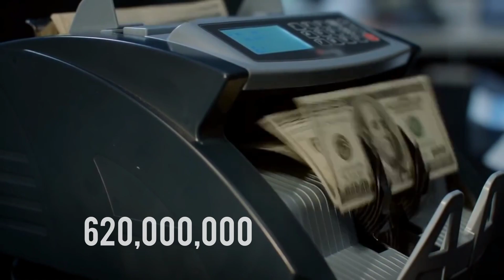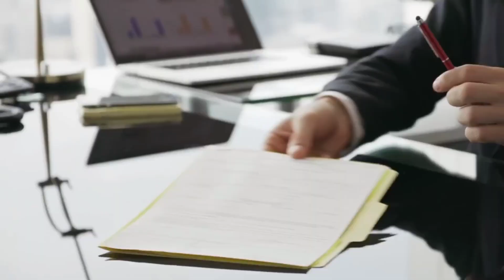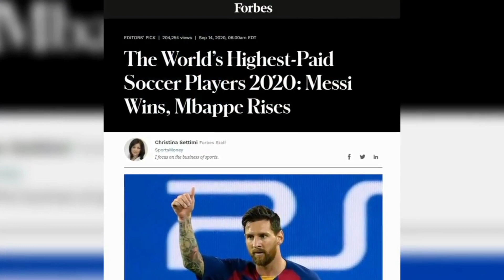How Lionel Messi Spend His Millions Of Dollars$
How Lionel Messi Spends his Millions of Dollars - Ahad ilyas